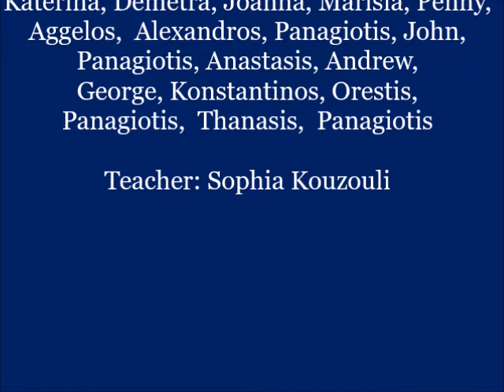PEACE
eTwinning 2020